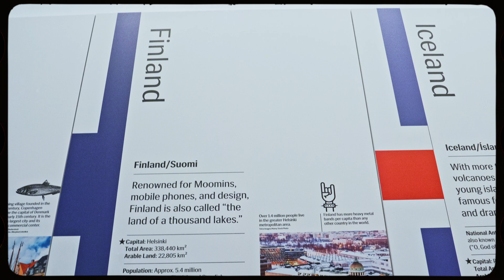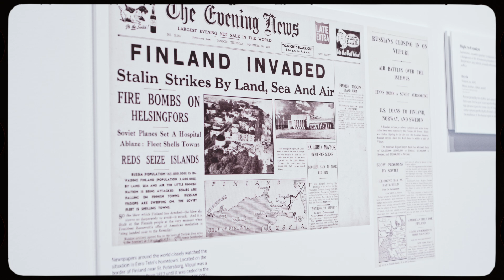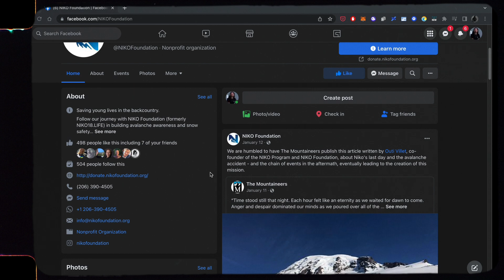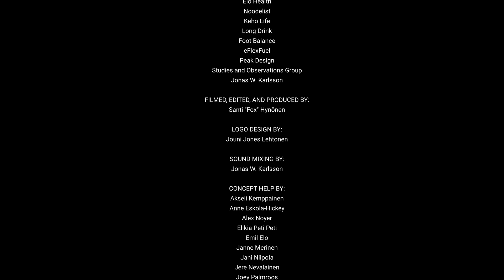E7 | Matti Suokko | Overcoming Tragedy and Embracing Adventure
In this episode, I had the privilege of speaking with Matti Suokko from Microsoft. Matti is a seasoned tech industry veteran, having been with Microsoft for a remarkable 30 years. He is also the Honorary Consul of Finland for Washington and an expert on working abroad. Tragically, Matti lost his son Niko in an avalanche. Despite this tragic loss, he has found solace in his passion for extreme sports, including hitting the forest roads of Seattle on his motorcycle. In honor of his beloved son, Matti established the Niko Foundation to support families affected by similar tragedies. If you would like to contribute to this worthy cause, please visit donate.nikofoundation.org. Join me for this poignant and thought-provoking conversation with Matti.

Join me on a 1,5 month-long road trip across the US as I meet with Finns and explore their experiences and perspectives on what it means to be Finnish in America, success, and failure, and living abroad.

Featuring interviews with IIHF Hockey Hall of Famers, the Ambassador of Finland to the US, a professor at Michigan University, and more, this docuseries offers a unique glimpse into the lives of Finns in the US.

Created, edited, and produced by Santi Fox, with music and mastering by Jonas W. Karlsson. Featuring a logo by Jouni Jones Lehtonen, see end for full credits.

Timestamps:

00:00 Tips for the next generation
00:13 Intro
00:28 In this episode
01:38 Who are you?
02:08 How did you originally come to America?
02:14 Big admission! (Quote)
02:57 Other reasons why Pacific North West?
03:35 What do you do in your free time?
04:56 How important is work life balance?
05:30 Do you have any pet peeves in America?
06:30 Home is here (Quote)
06:37 How do you define success?
07:18 Mini successes at Microsoft (Quote)
07:54 How do you define failure?
08:08 If you don’t succeed… (Quote)
08:49 Do you consider yourself lucky? (Super important)
12:07 Are Finnish people unique?
12:59 What does it mean to be Finnish to you?
13:44 How do you keep Finnish traditions going?
14:16 The Finnish Curse (Quote)
14:51 Do you have an American Dream?
15:42 Support networks in the US vs Finland?
18:40 Sadness around homelessness?
19:10 Tips on how Finns should adapt to the US market?
20:28 The courage of coming to America?
20:41 Within Microsoft, how do you define success?
21:10 Reflecting values at work
22:41 What are concrete steps that I could take to be in your position?
23:17 Word association / Quick fire round
23:59 What do you have to say to the next generation?